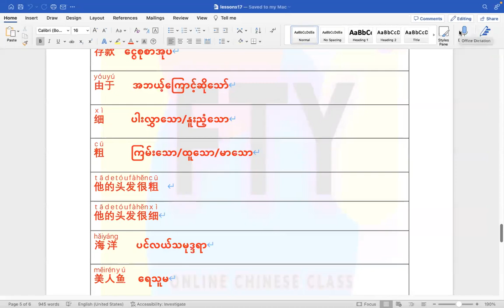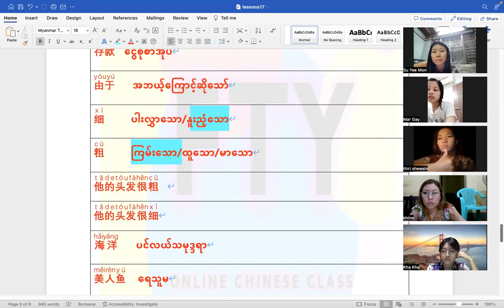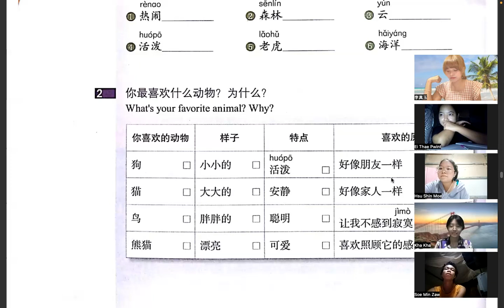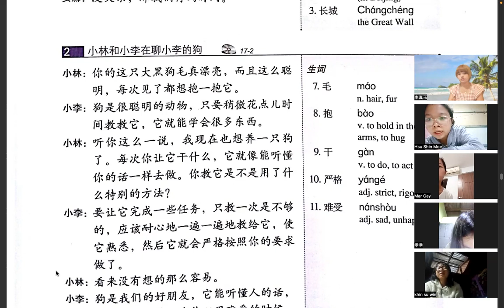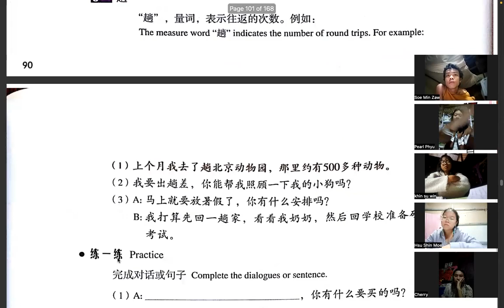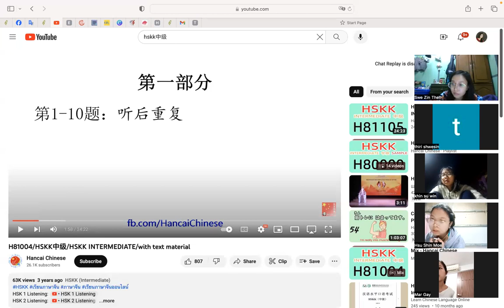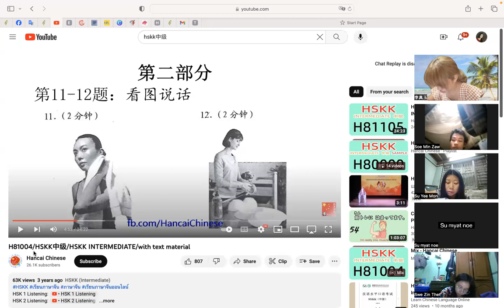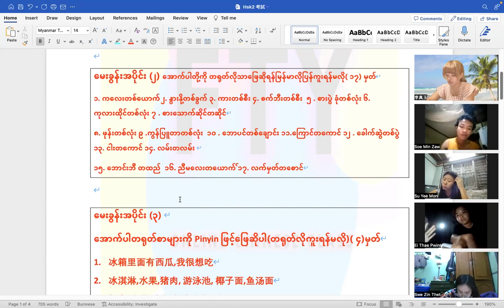Hsk4下(Wed&Thurs) 8 Pm